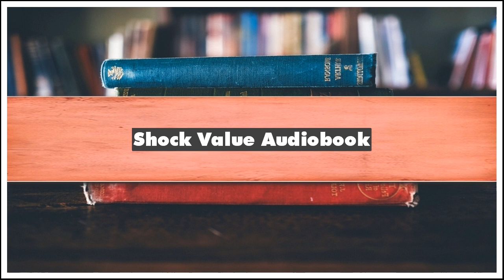Jason Zinoman Shock Value Audiobook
Misc Non-Fiction Books Audio Jason Zinoman Shock Value